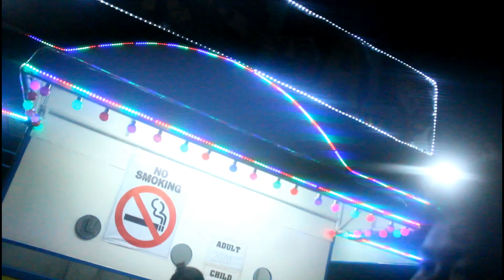PERYA |VLOG 2.0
pumunta ng perya pero hindi sumakay kasi walang pera..